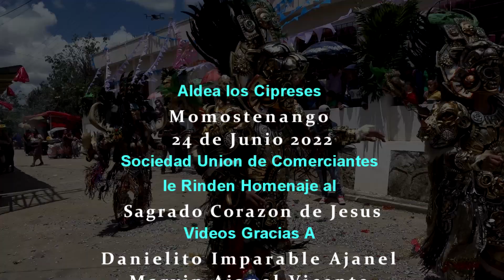ALDEA LOS CIPRESES MOMOSTENANGO 24 DE JUNIO 2022 PARTE 1